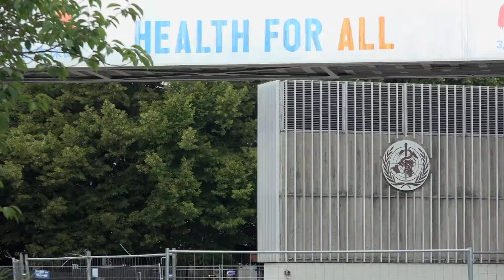WHO Kematian global akibat COVID 19 lampaui angka 4 juta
JENEWA - Organisasi Kesehatan Dunia (WHO) pada Rabu (7/7) mengatakan pihaknya mencatat lebih dari empat juta kematian terkait COVID-19 di seluruh dunia, namun Direktur Jenderal WHO Tedros Adhanom Ghebreyesus menambahkan bahwa angka kematian secara keseluruhan itu kemungkinan disepelekan.
TEDROS ADHANOM GHEBREYESUS, Direktur Jenderal WHO: "Diperparah oleh sejumlah varian yang bergerak cepat dan ketidaksetaraan yang mengejutkan dalam vaksinasi, terlalu banyak negara di setiap kawasan di dunia yang mengalami lonjakan tajam kasus dan rawat inap. Hal ini menyebabkan kekurangan oksigen dan perawatan yang akut, serta mendorong gelombang kematian di beberapa bagian Afrika, Asia, dan Amerika Latin. Nasionalisme vaksin, di mana segelintir negara mengambil bagian terbesar, secara moral tidak dapat dipertahankan dan merupakan strategi kesehatan masyarakat yang tidak efektif dalam melawan virus pernapasan yang bermutasi dengan cepat dan menjadi semakin efektif dalam penularannya dari manusia ke manusia."
Dia juga menunjukkan bahwa "pada tahap ini di masa pandemi, fakta bahwa jutaan tenaga kesehatan dan perawatan masih belum divaksinasi adalah hal yang mengejutkan."
Kepala WHO itu menyebut pertemuan Menteri Keuangan dan Gubernur Bank Sentral G20 (Kelompok 20) pada pekan ini sebagai salah satu kesempatan penting, mendesak para pemimpin dunia mengambil langkah-langkah darurat untuk menyediakan dana yang diperlukan guna meningkatkan produksi dan distribusi alat-alat kesehatan yang adil demi mengakhiri tahap akut pandemi ini.
Koresponden Kantor Berita Xinhua melaporkan dari Jenewa.(XHTV)